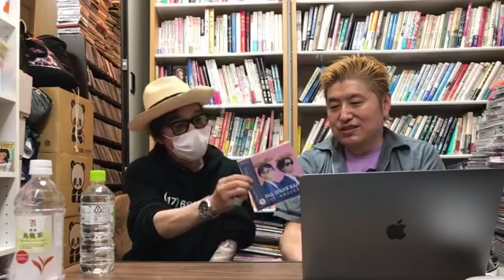吉田豪「豪の部屋」ゲスト：菊地成孔 2019年10月15日 猫舌SHOWROOM